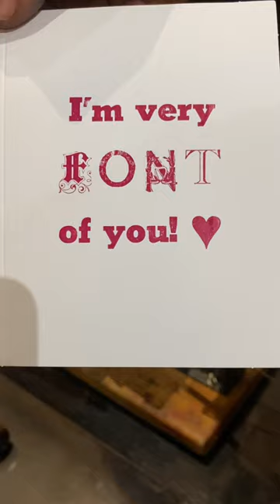Making pink letterpress greeting cards for that person you are font of.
Valentine’s Day is just around the corner and we have a great letterpress greeting card for the person you are font of!

The text used is all individual letters of type that has been locked in the chase. Top and bottom line is 36 point Stymie Black font and reads “I’m very___of you!”

The word “FONT” in the middle is set in the following 48 point typefaces from left to right: Rimmed Black, Cheltenham Bold, Cloister Drop Letter, and Caslon Openface. The back of the card includes an image of a Washington hand press and the words “Printed at the Sacramento History Museum.” This card and other cards are available in our Museum Store!

This was letterpress printed in a mix of rhodamine red and opaque white rubber base ink using a 3x5 Kelsey Excelsior tabletop printing press.